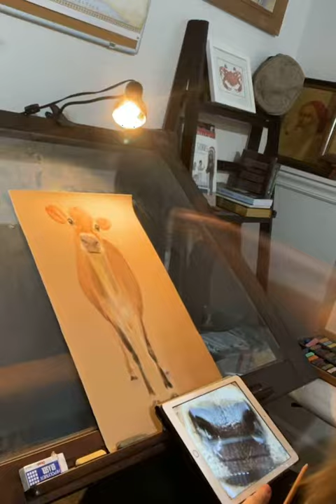"Where do you Sleep" - Time lapse illustration by Erika Parker Rogers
A time lapse video of Erika Rogers beginning the illustrations for our singable picture book, "Where do you Sleep?".

We are so thrilled about this project.  "Where do you Sleep?" is one of our songs for children and explores the different sleeping habits of animals!

Follow along with this project on our Facebook page, Instagram or our